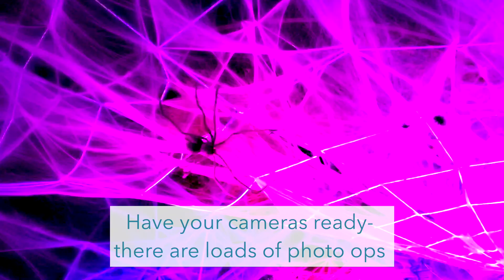Nights of the Jack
Halloween can be a tricky time for families with younger kids. There are lots of haunts and thrills for teens and bigger kids to get their adrenalin pumping: haunted houses, terrifying hay rides, theme park terrors, and more. But for those of us with young children, or any kids who are easily overloaded by sensory experiences, the choice is often limited to some version of a pumpkin patch. Don’t get me wrong: I love a good patch. But it’s also fun to have something a little less ... expected. To shake up our Halloween activities this year, we headed for the hills in Calabasas to experience Nights of the Jack. This is a perfect outing for families like mine with kids of a whole range of ages, as it strikes just the right balance of atmospheric and fun without being too scary.